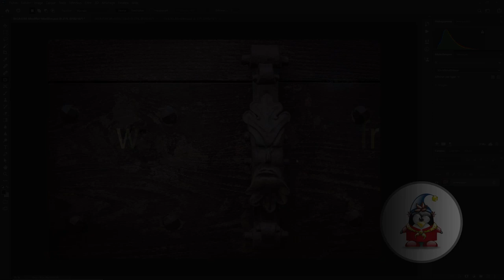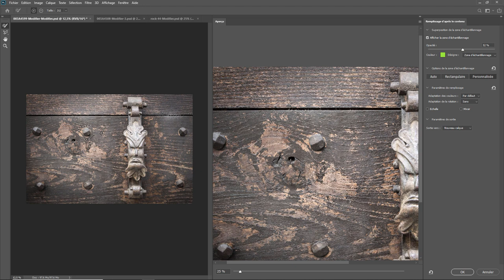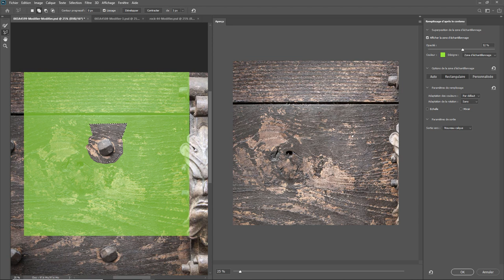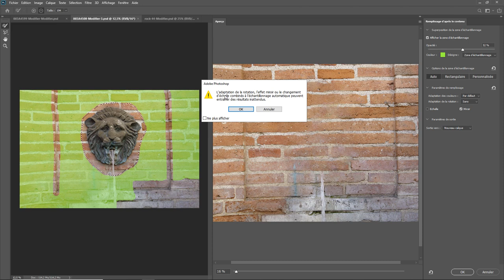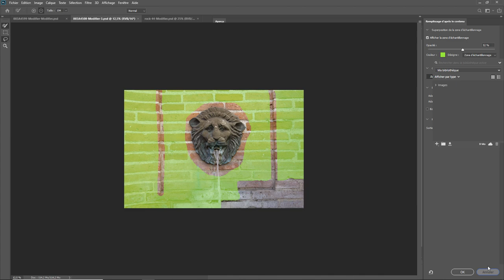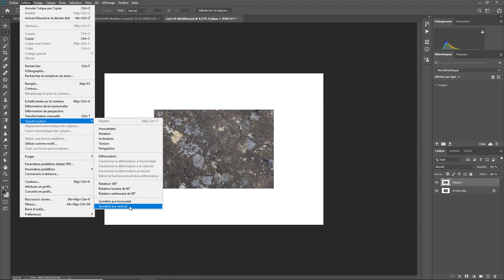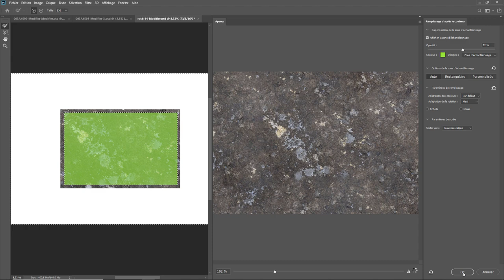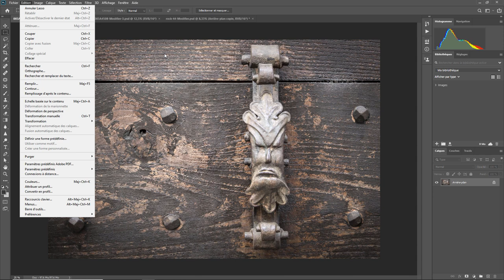Photoshop - Les Bases 42 - Remplissage d'après le contenu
Le Remplissage d'après le contenu sur Photoshop . Une question sur Lightroom ou Photoshop ? Rejoignez le groupe FB